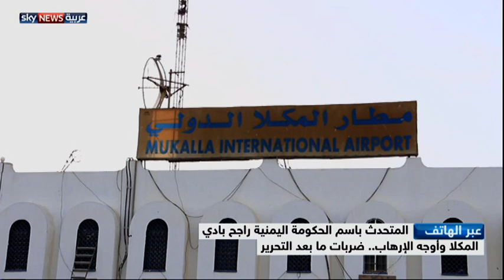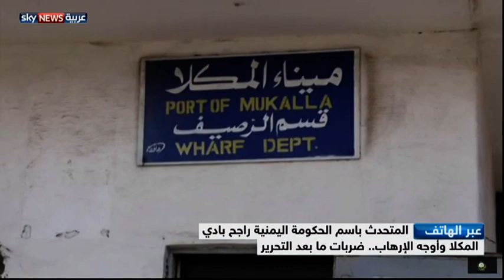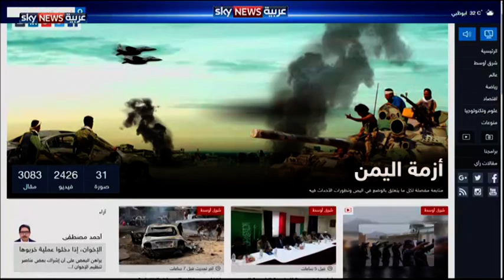المكلا وأوجه الإرهاب.. ضربات ما بعد التحرير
تواجه قوات التحالف العربي، الداعم للشرعية في اليمن، تحديات عدة في تصديها لإرهاب تنظيم القاعدة، وغيره من الجماعات المتشددة في المناطق المحررة. ويلجأ الإرهابيون للتخفي بزي نسائي كامل، لتنفيذ عملياتهم الإرهابية ضد المدنيين.